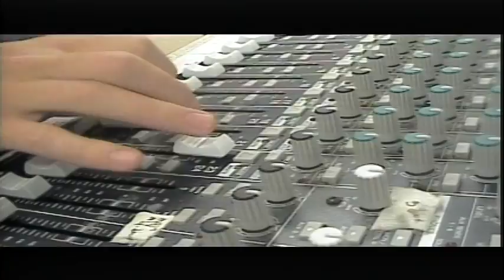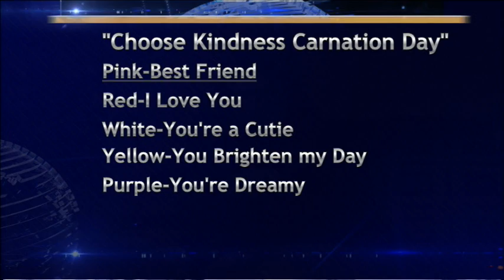BASH TV 3/15/2022